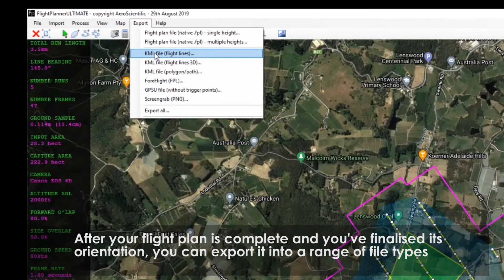How to Adjust a Flight Plan's Flight Line Orientation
How to Adjust a Flight Plan's Flight Line Orientation. FlightPlanner allows you to adjust the orientation of your flight lines.

There are 4 methods you can use to adjust your flight line orientation:

Auto-calculate: Gives the further option of choosing the optimum flight plan: you can either minimise the number of turns, minimise the total length flown, or minimise the number of frames captured.
North-South Orientation: Will take “a north to south” orientation approach when flying your flight path.
East-West Orientation: Will take “an east to west” orientation approach
when flying your flight path.
Custom Orientation: Gives you the option to set a specific angle of your
orientation. Specifying a custom flight run direction is useful if you plan
on operating in strong winds or have air traffic control limitations.